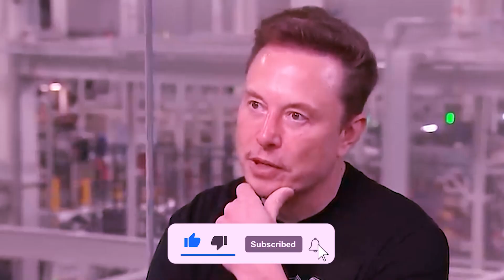Elon Musk BREAKS SILENCE After SpaceX's Explosion!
Hi there, and welcome to MoneyTime! Elon Musk has finally broken his silence after his company SpaceX's rocket, the most powerful ever made, exploded shortly after its launch. Starship successful left the launchpad in Texas, soaring high into the air with twice the power of the Saturn V rocket, which took people to the Moon. So in today's video, we will find out what the billionaire had to say about it and what are his upcoming plans.